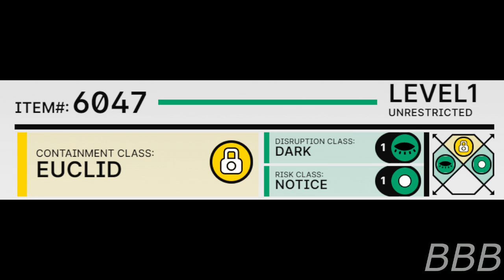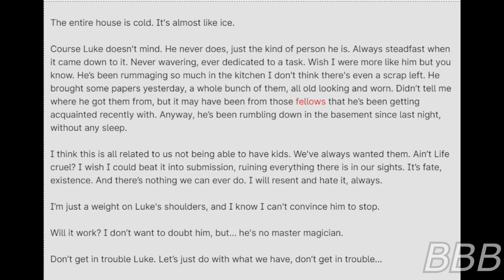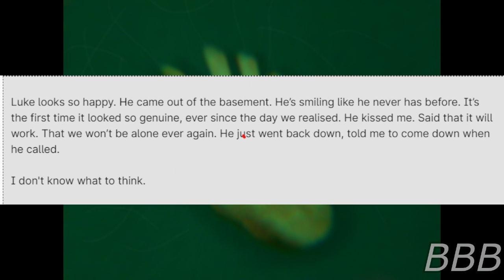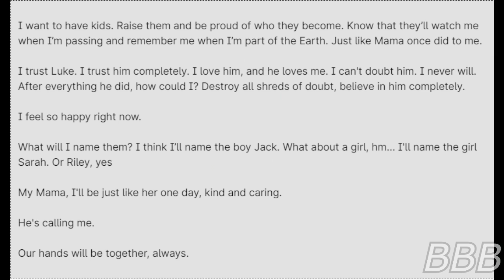SCP 6047 A Bride's Hand| Associated with the Serpent's Hand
SCP-6047 is the disembodied right hand of Jacqueline Walzer, which seems to continue on living despite being separated from the body. It should be noted that the containment procedures mentioned no male staff are allowed to interact with it, and you'll know why.

"SCP-6047" by Jack Waltz, Machen2 and Cremo, from the SCP Wiki.